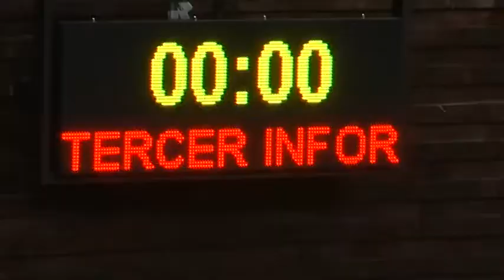Informativo GPPAN semana del 28 de sep al 02 de oct de 2015